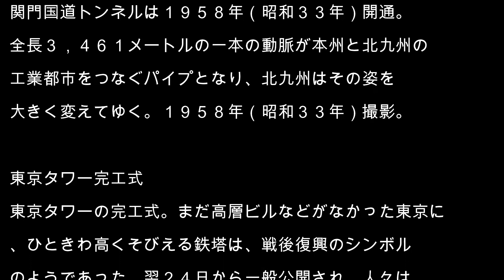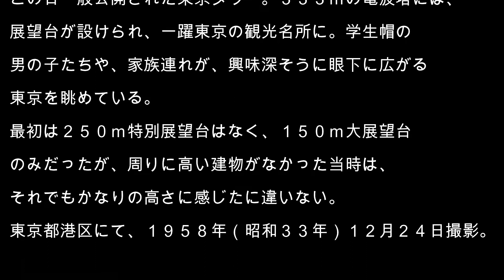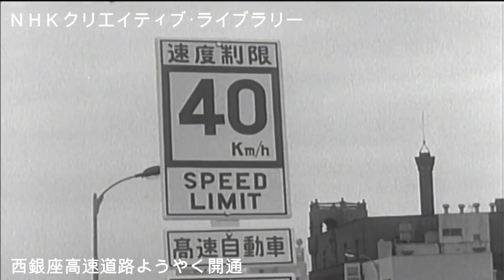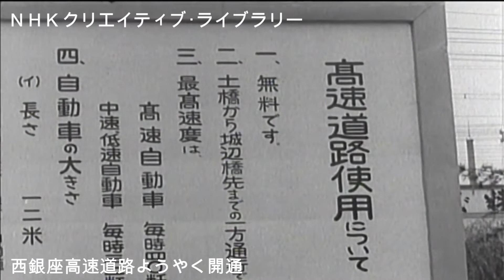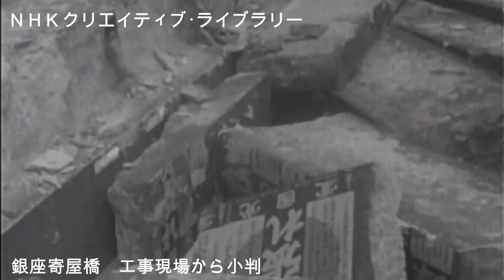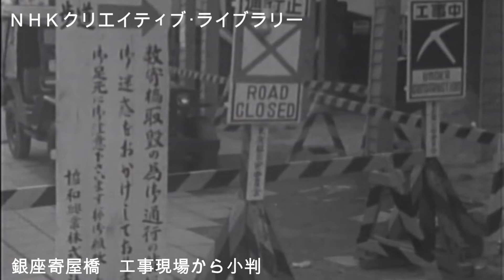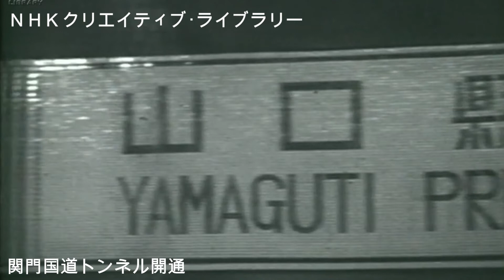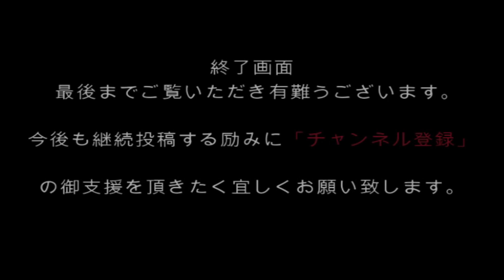NHK Creative Library #05:1960年以前 NHK Creative Library # 05: 1960 or earlier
NHK Creative Libraryにて公開されている映像です。いろいろなカテゴリーから良しとする映像をピックアップしました。

This is a video released on the NHK Creative Library. We have picked up good videos from various categories.